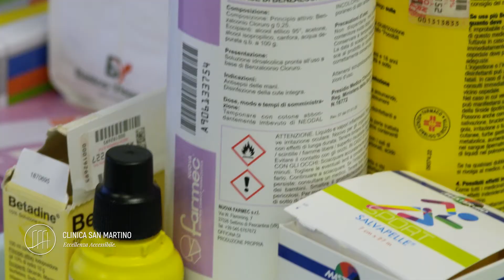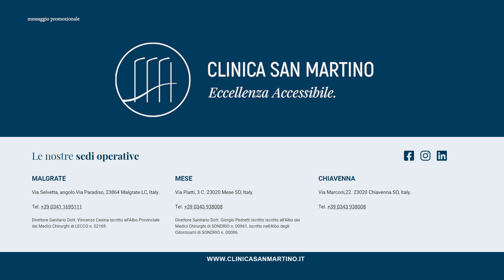Dr. Stefano Banfi - Ambulatorio di Prima Assistenza Medica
Servizio senza attese dedicato alle piccole emergenze, attivo da lunedì a sabato dalle 9.00 alle 14.00. Il servizio è dedicato a pazienti che hanno la necessità di fare diagnostica, visita con caratteristiche di immediatezza, che hanno avuto un piccolo trauma, taglio, ferite, cadute, ecc.
Modalità di accesso al servizio: telefonata al numero 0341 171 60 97, breve colloquio telefonico e poi ingresso in Clinica a Malgrate per tutti gli accertamenti necessari.